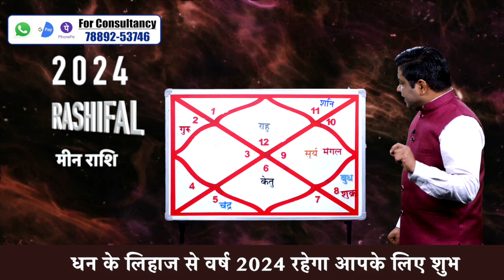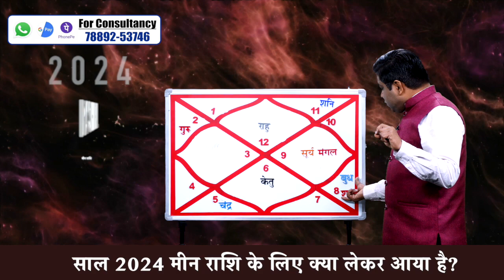Meen rashi Horoscope | मीन राशि के लिए कैसा रहेगा वर्ष 2024 | Pisces Horoscope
Unlock the secrets of 2024 for Pisces (Meen Rashi). Get a glimpse of what the year holds for you with our detailed horoscope predictions.